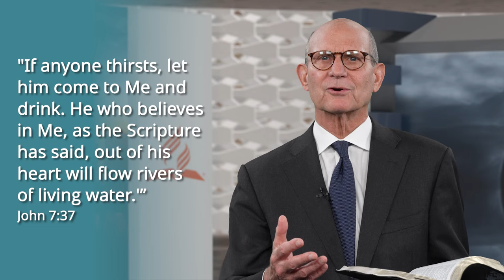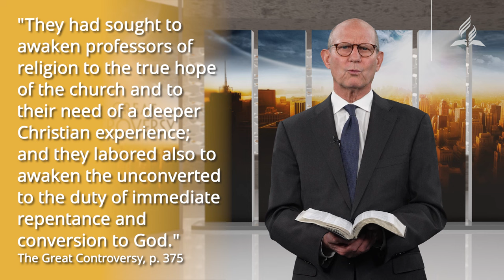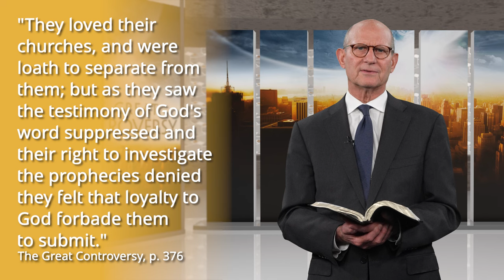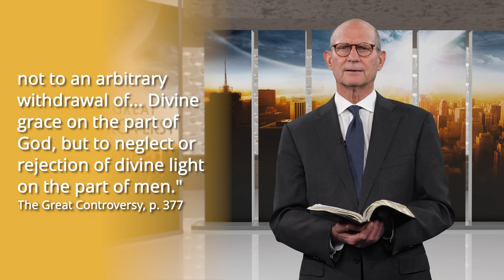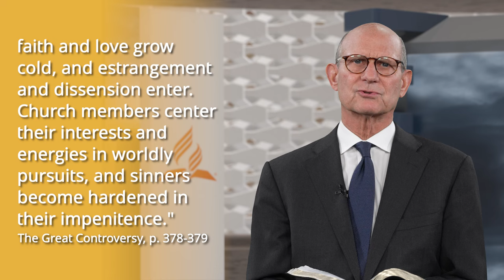The Great Controversy Chapter 21: A Warning Rejected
This week, Pastor Ted Wilson discusses Chapter 21 of The Great Controversy, titled “A Warning Rejected,” in which the concept of freedom is considered. God gave us the incredible gift of choice—the freedom to love our Creator and follow Him, or to reject all He is and go our own way. He's given us the freedom to love, or to hate; to choose life, or death.

Through the ages, God has sent His messengers to proclaim the way of life, encouraging all to "take up their cross" and follow Him. When William Miller first began preaching the Advent message, it was generally accepted by churches because the message tended to strengthen members in their faith. However, before long, the ministers and religious leaders of the well-established churches rejected the message of a soon-coming judgment and the return of Christ. As the prophetic message was rejected by these churches, a spiritual darkness descended on them that was widely noticed.

To learn more about “A Warning Rejected” and how it relates to our present experience, read The Great Controversy by Ellen White and join us next week for more.